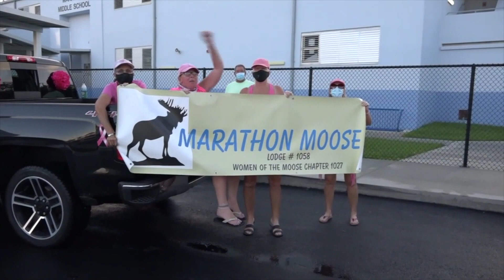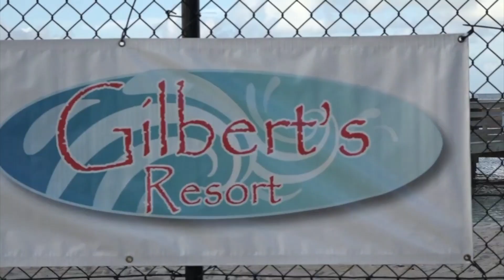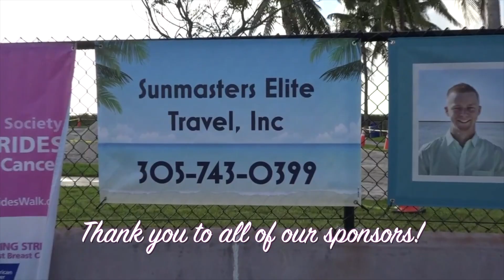Drive Strides Against Breast Cancer in Marathon, Florida October 31, 2020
The American Cancer Society has a presence in more than 3,400 communities across the country and is the only organization available 24 hours a day, seven days a week to help people touched by cancer.